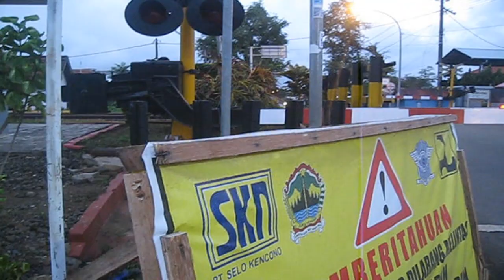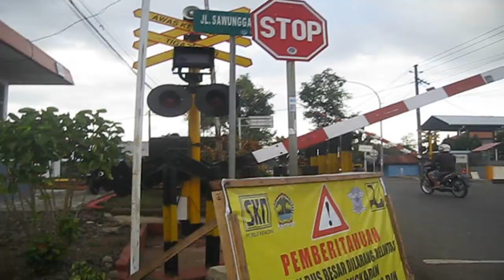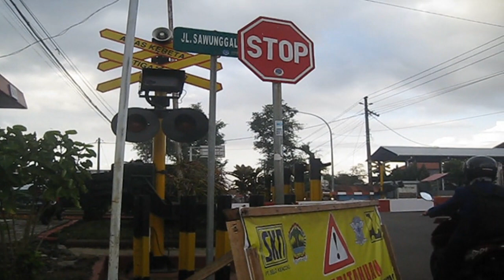Perlintasan ka kutoarjo railway crossing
palang pintu perlintasan kereta api kutoarjo purworejo